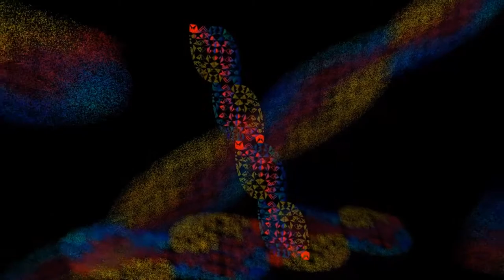Javier Estrada 1 La Rioja Argentina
Video Arte  para Mapping.